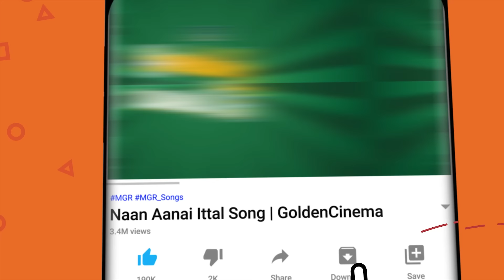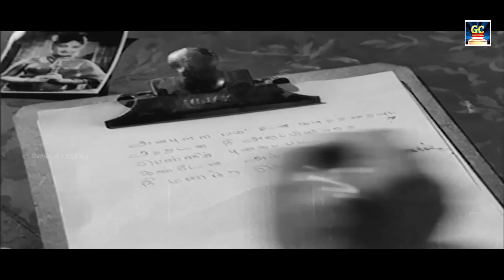காதல் மோகத்தில் மனதை மயக்கும் சிவாஜி காதல் பாடல்கள் | Eternal Love Songs Of Sivaji Ganesan's | HD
Movies
ShortFilms
Special Programs
Events
Movie News